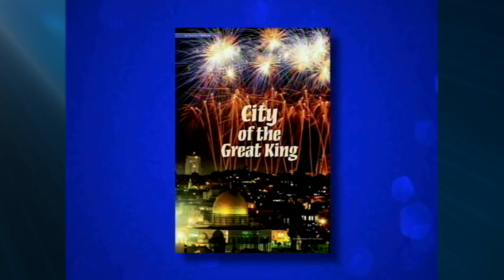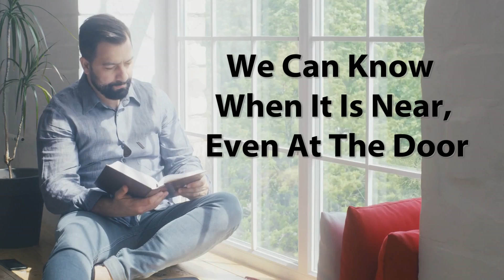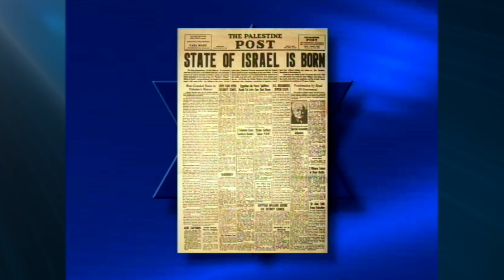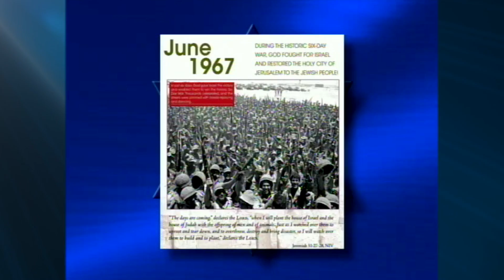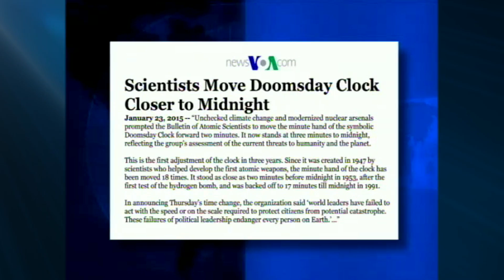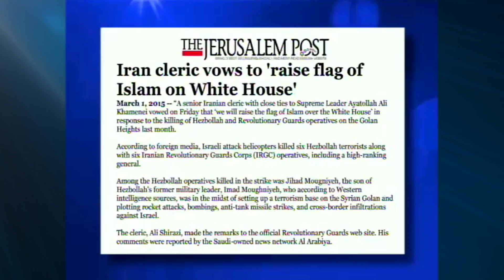Jack Van Impe Presents -- January 14, 2022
Judeo-Christian New World Order